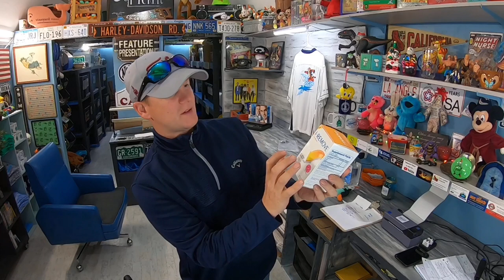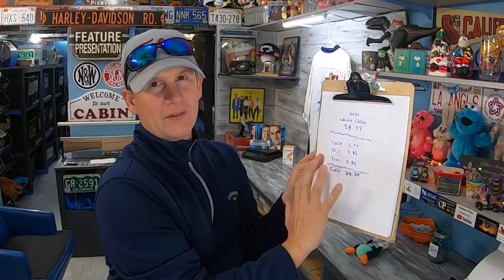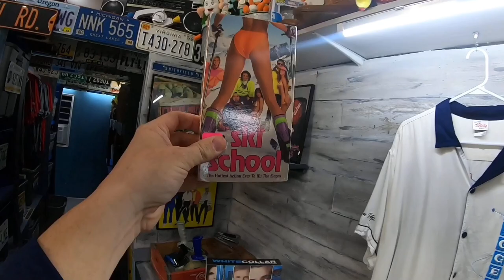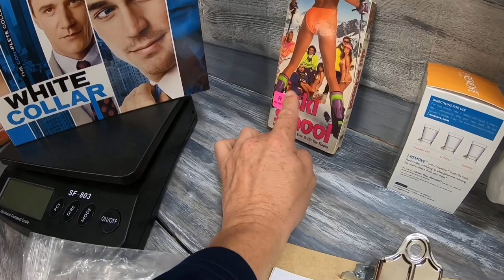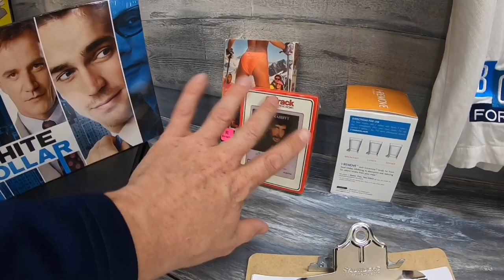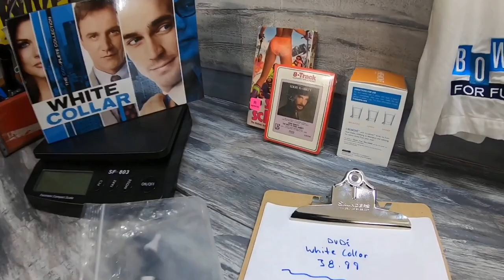Don't Bother Selling These on eBay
36 rolls of tape
36 rolls of tape
440 lbs scale from Accuteck
500 4x7 Craft Bubble Mailers
Scotty Peeler
8x6x4 Boxes
4x4x6 Boxes
4X4X4 boxes